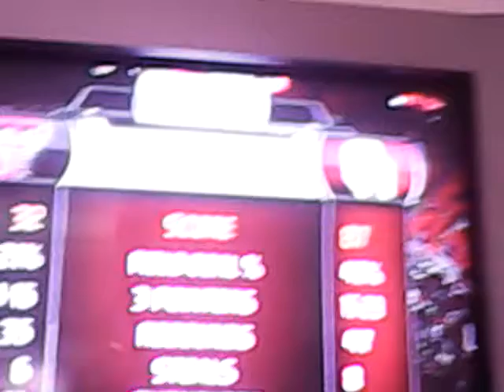Women's College Basketball final